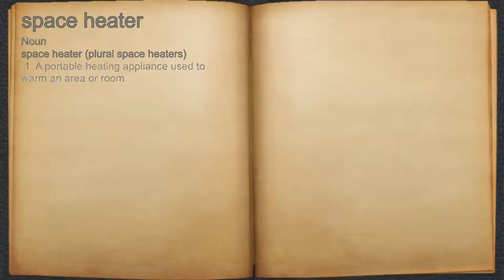What does space heater mean?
A spoken definition of space heater.

Intro Sound:
Typewriter - Tamskp